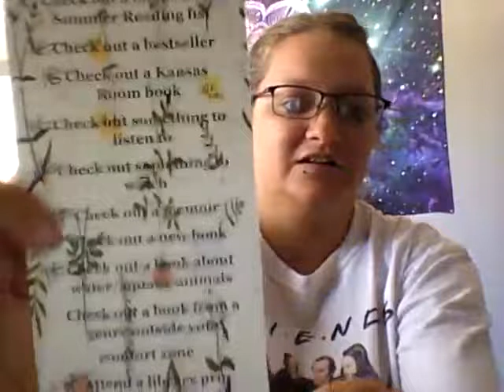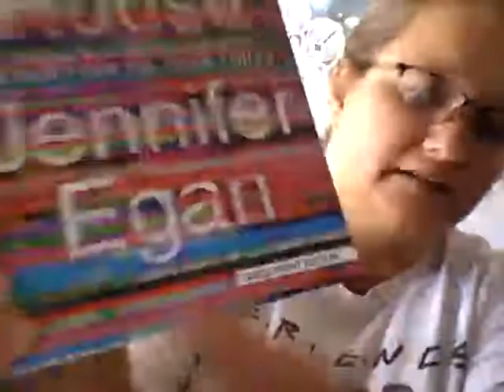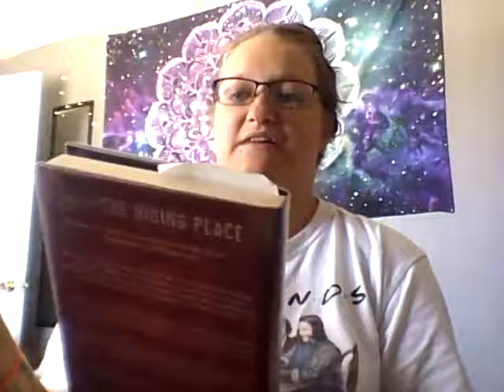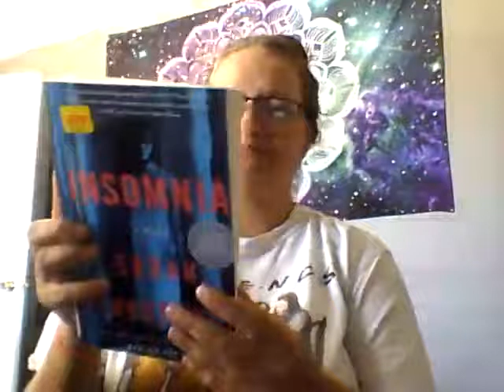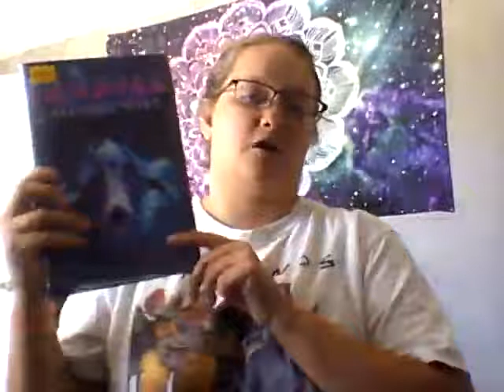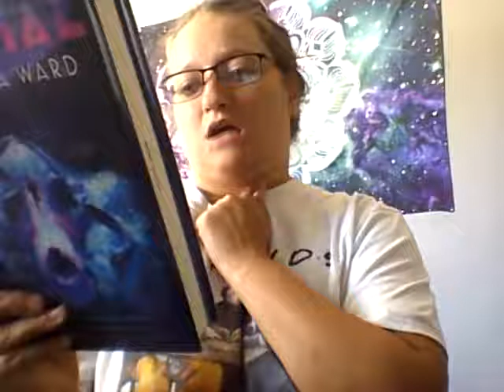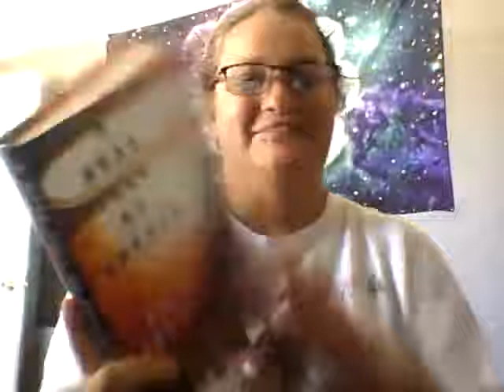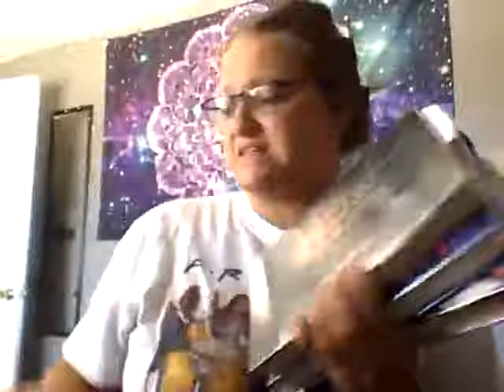Spooky Book Library Haul (Summerween 2022)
Its Summerwen ya'll I am so excited I was able to get my hands on some of these Spooky books.

Books:
Insomnia by Sarah Pinborough
The Hidind Place by C.J. Tudor
The Candy House by Jennifer Egan
Sundial by Catriona Ward
A Head Full of Ghosts by Paul tremblay

Noy spooky: DVD:
Red Rocket